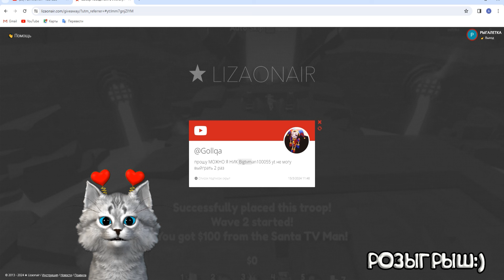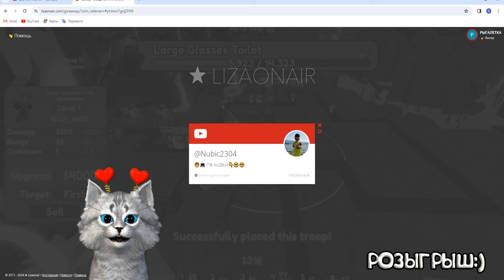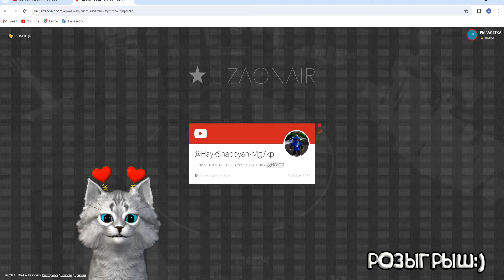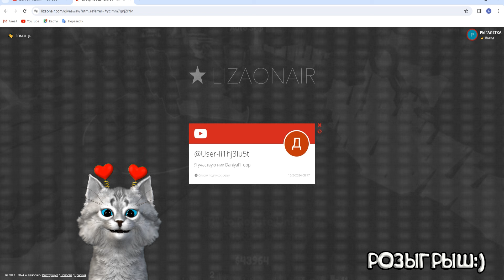НОВЫЙ ИВЕНТ ОХОТА 🥚 КАК НАЙТИ ВСЕ ЯЙЦА в Toilet Tower Defense The HUNT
❗️ Мой ник в РОБЛОКС - kitty_kis01